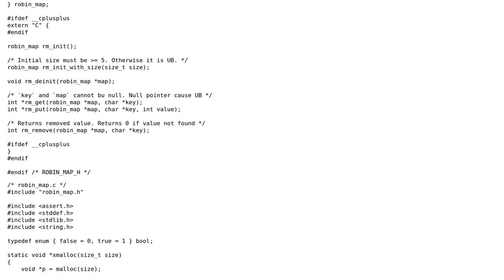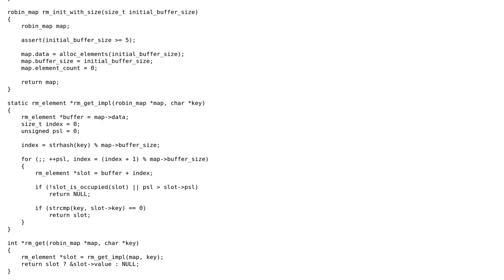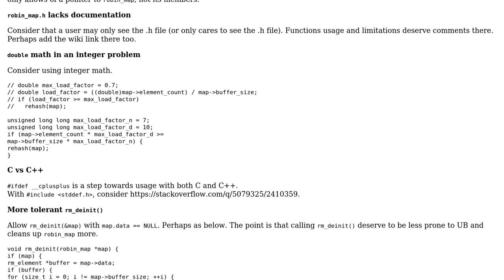Code Review: Robin Hood hashing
With thanks & praise to God, and with thanks to the many people who have made this project possible! | Content (except music & images) licensed under CC BY-SA | Music | Images & others | With thanks to user chux - Reinstate Monica user Ayxan Haqverdili and the Stack Exchange Network Trademarks are property of their respective owners. You are responsible for your own actions.